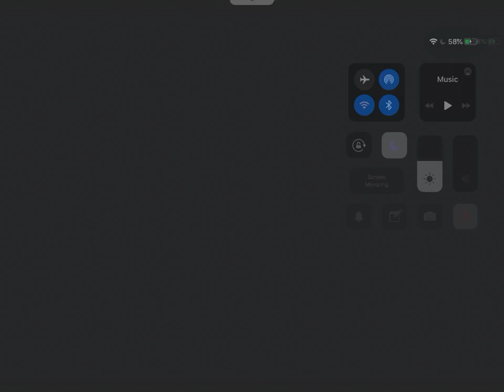First Tyrrell GvG Edition